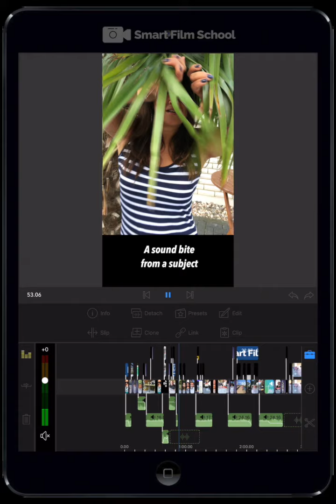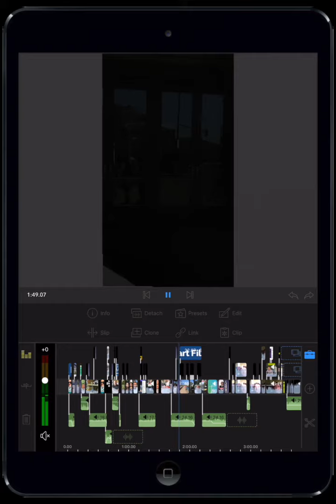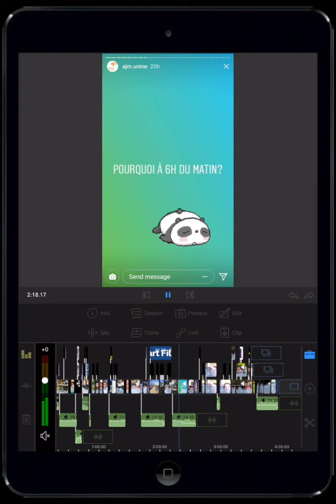10 tips for making awesome IGTV vertical video stories